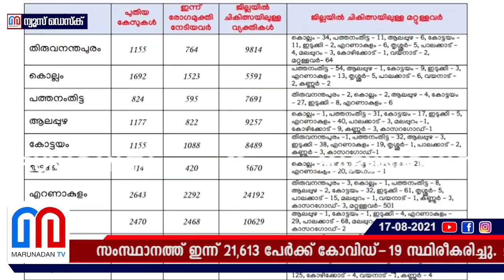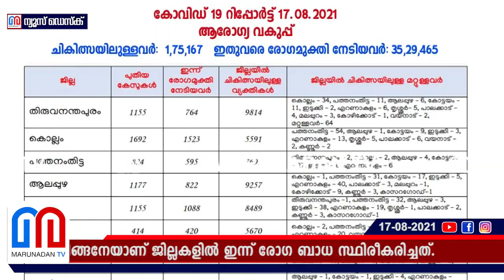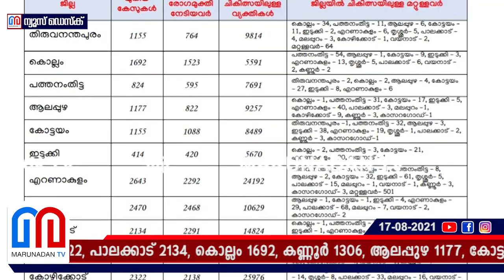സംസ്ഥാനത്ത് 18,870 പേര്‍ കോവിഡ് മൂലം മരിച്ചു I Kerala covid Update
കേരളത്തില്‍ ഇന്ന് 21,613 പേര്‍ക്ക് കോവിഡ്-19 സ്ഥിരീകരിച്ചു. മലപ്പുറം 3193, എറണാകുളം 2643, തൃശൂര്‍ 2470, കോഴിക്കോട് 2322, പാലക്കാട് 2134, കൊല്ലം 1692, കണ്ണൂര്‍ 1306, ആലപ്പുഴ 1177, കോട്ടയം 1155, തിരുവനന്തപുരം 1155, പത്തനംതിട്ട 824, വയനാട് 619, കാസര്‍ഗോഡ് 509, ഇടുക്കി 414 എന്നിങ്ങനേയാണ് ജില്ലകളില്‍ ഇന്ന് രോഗ ബാധ സ്ഥിരീകരിച്ചത്.